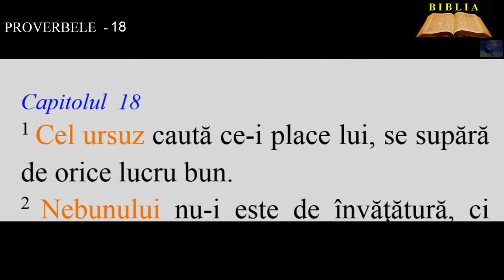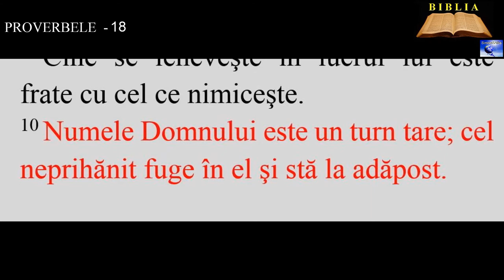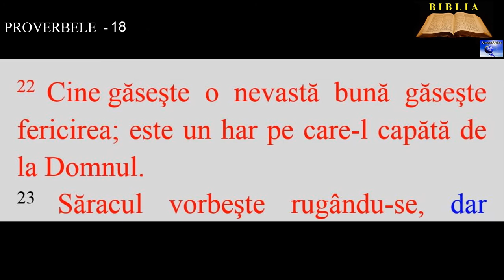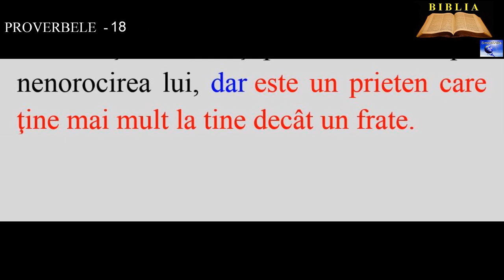PROVERBELE - 18 ( Pildele lui Solomon)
10. Numele Domnului este un turn tare; cel neprihănit fuge în el şi stă la adăpost.
11. Averea este o cetate întărită pentru cel bogat; în închipuirea lui, ea este un zid înalt.